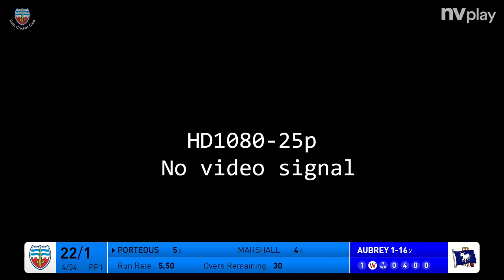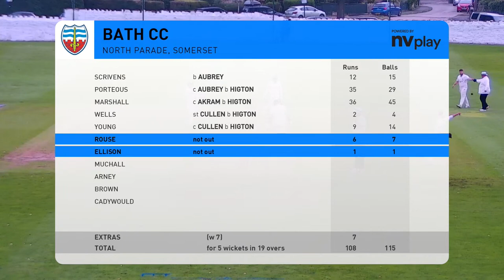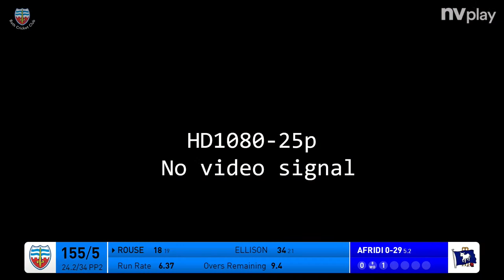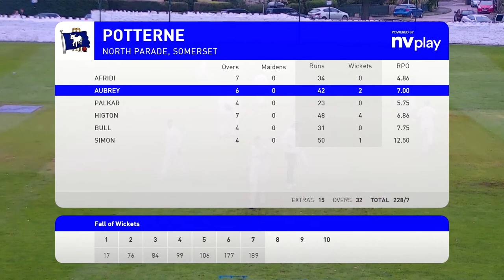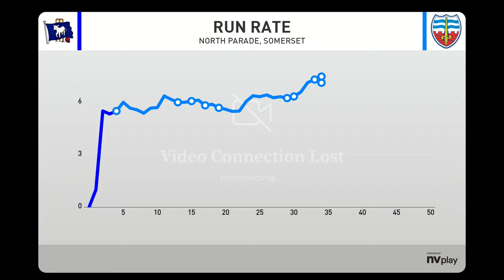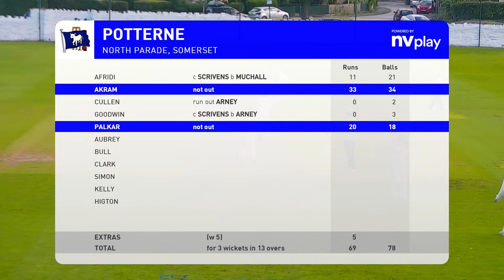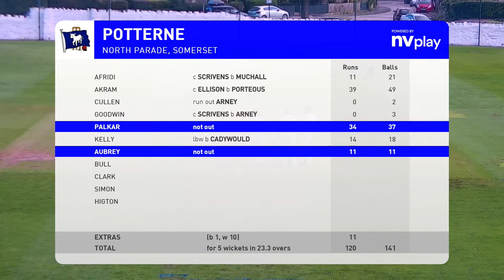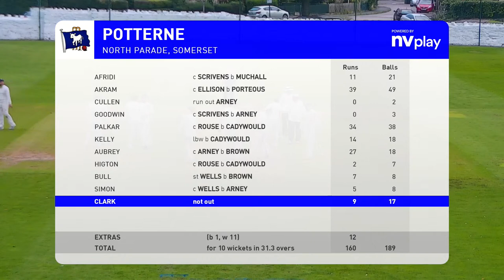Bath 1st v Potterne 1st XI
WEPL Premier One